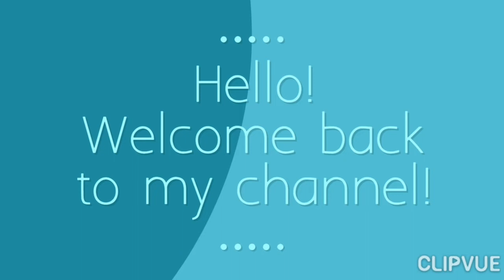Isang MAYWARD FAN NAKAUSAP ang MAYWARD! MAHAL niya o nila from 2015 to 2020! TATAK MAYWARD sila!